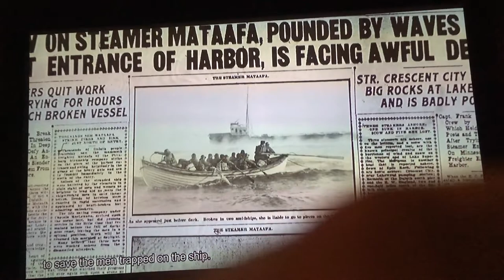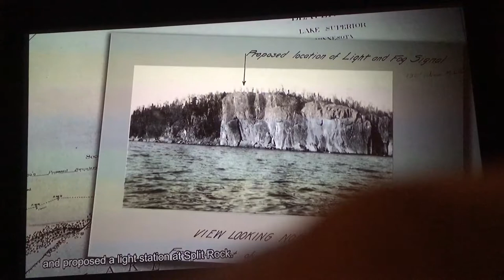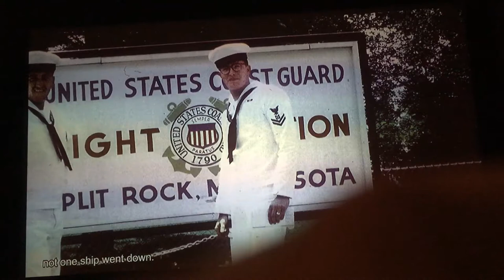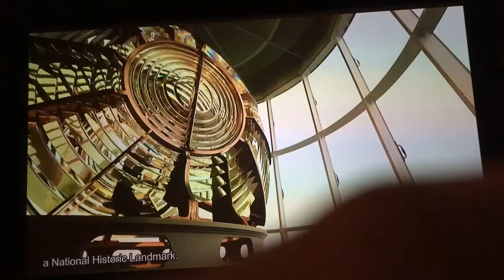Split rock light house movie #2